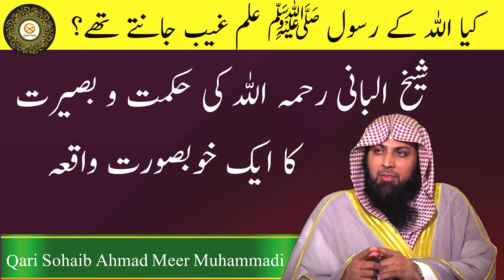Sheikh Albani Rahimahullah ki Hikmat o Baseerat by Qari Sohaib Ahmad Meer Muhammadi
Insh'Allah! Quran Daily shall keep posting videos regularly and will  provide authentic Islamic information .Alhamdulillah.